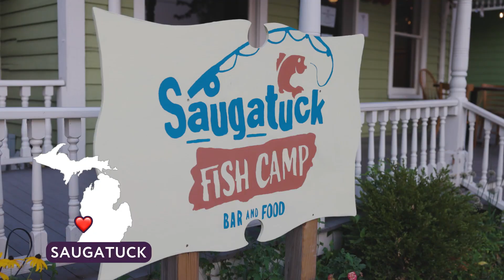Saugatuck Fish Camp seeks to bring Florida vibes to Michigan town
Saugatuck Fish Camp opened in Saugatuck in 2021. They are seeking to "Bring Keywest to the Midwest" through their fresh fish, cocktails and live music.

Video by: Neil Blake
Producer: Kyle Mattson